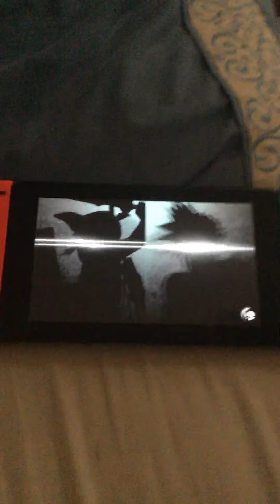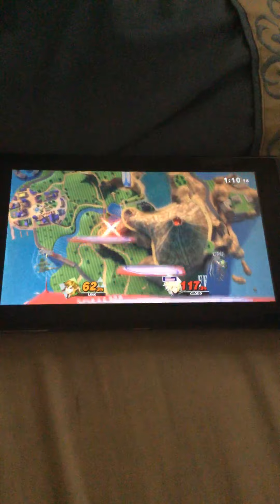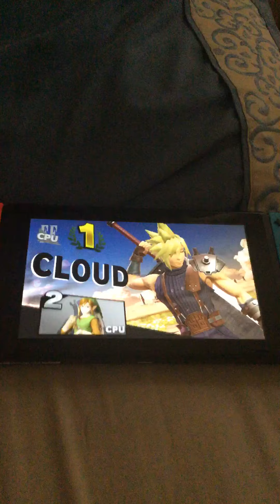Link vs Cloud! Smash battles episode 3!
Well guys, Episode 3 is finally here! Enjoy!😉